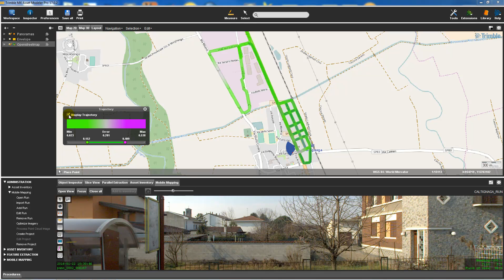2.13 - Loading on map the trjectory RMS values for a run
This video shows workflows for Trimble MX7 and TrimbleMX  software for Geospatial applications